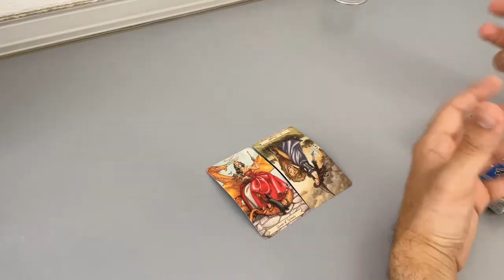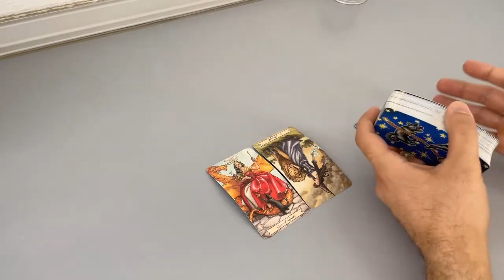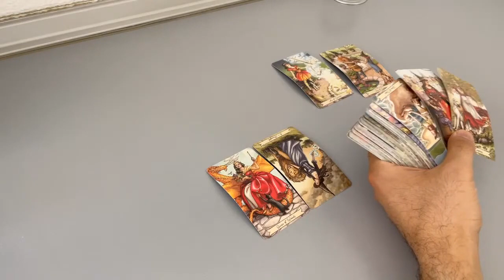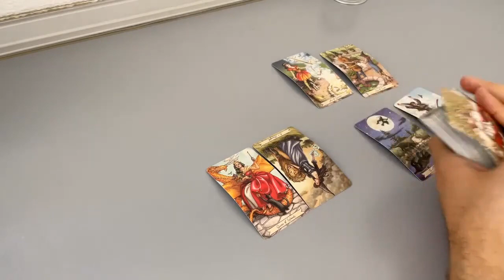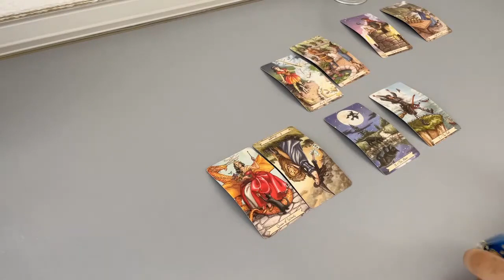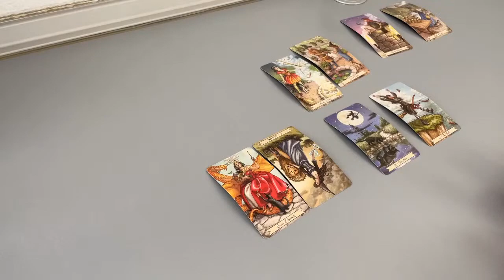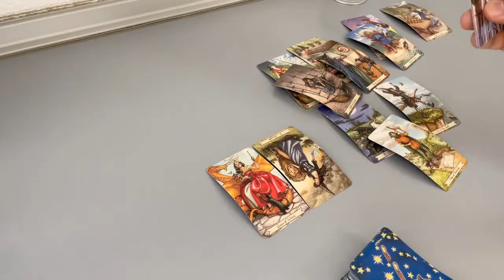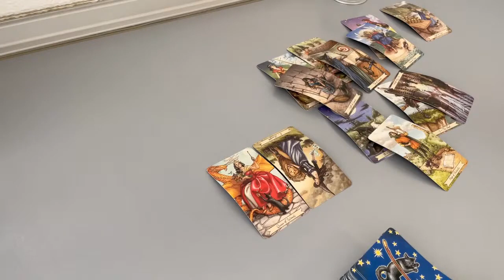VIRGO - They LOVE you… (June 21-26, Tarot)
(Limited Availability)